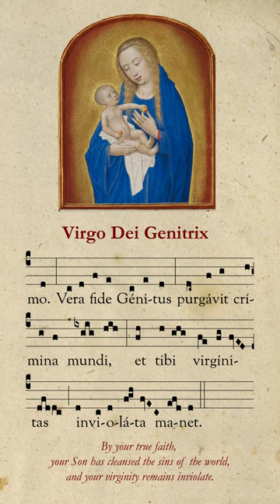Virgo Dei Genitrix - O Virgin Mother of God - Marian Antiphon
Sung by Caitlin Foster
Translation by Michael Foster